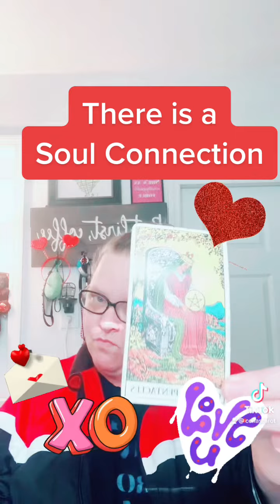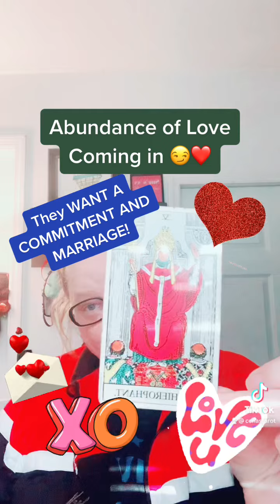DANCING TAROT WITH CELIA 😎 HAVING FUN! Who resonates tho?